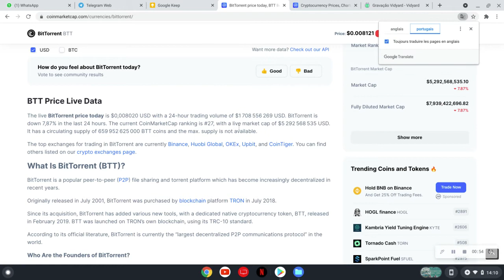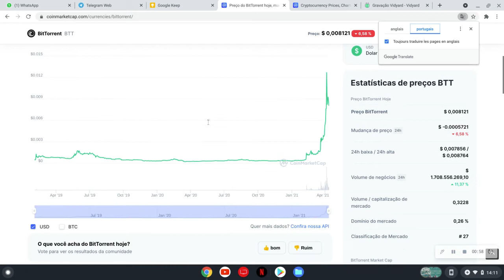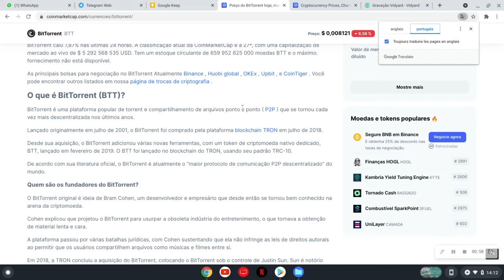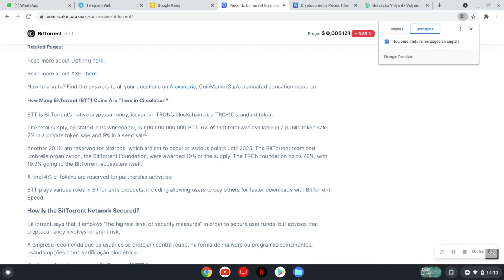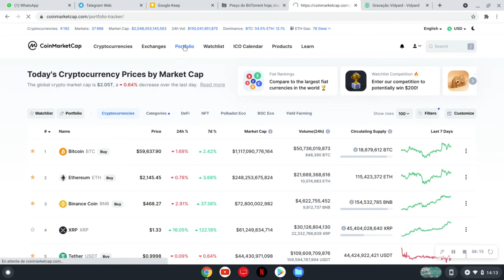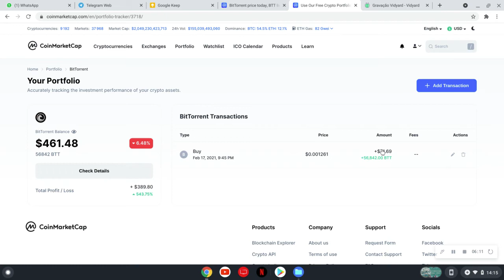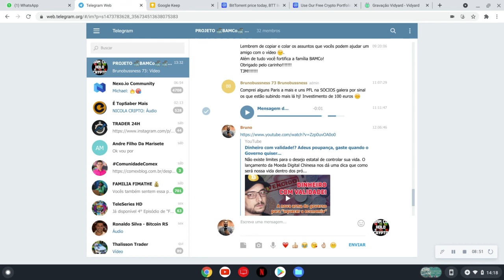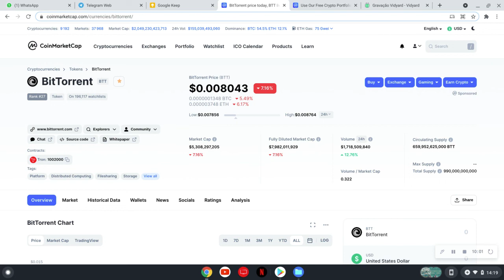Como ganhei muito dinheiro com A BTT bittorrent Como ganhar dinheiro com cripto moedas! Extrategia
BAMCo HOLD CRIPTO NESTE VIDEO MOSTRO COMO GANHEI DINHEIRO COM A CRIPTO MOEDA da bit torrent!
Mostro nesse video como eu faço para analizar uma cripto moeda de maneira facil e eficaz.

EU POSTO MINHAS WHINNERS TODOS OS DIAS:

Video das minhas ganhadoras do dia 08/04/2021

Me sigam!

Minha carteira BAMCoHOLDCRIPTO

🏦 BAMCo CRIPTO HOLD 🏦